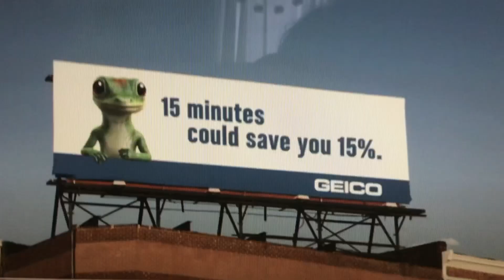geico do you know making a joke commercial.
i made it myself guys you will love it.